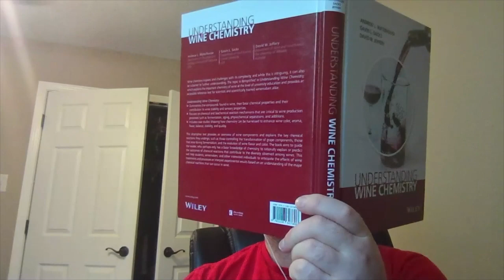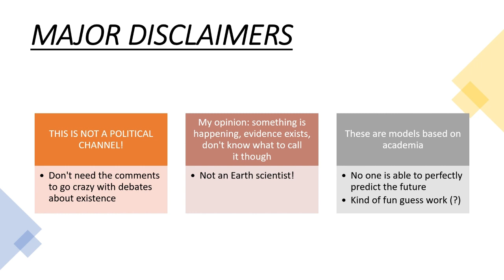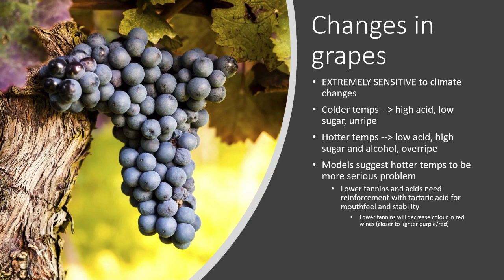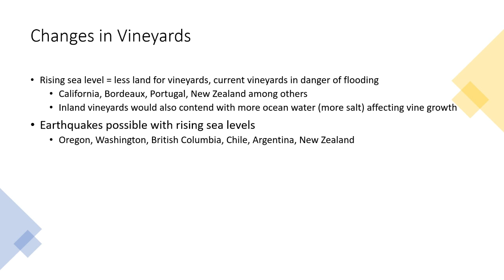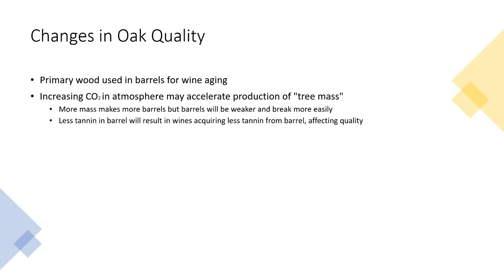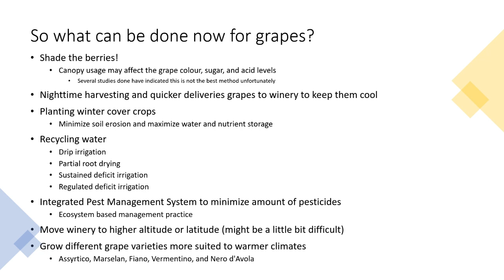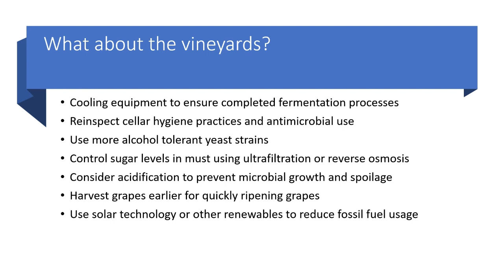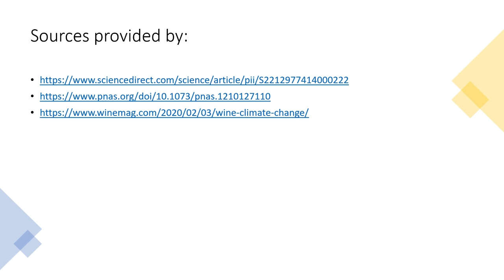Wine Lecture #4: Climate Change and the Wine Industry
This presentation is about the impacts climate change is and could be having on the wine industry; I would like the comment section to be civil in regards to whether or not climate change is real and to not have long, political debates about such. This is more of an exploratory model approach to climate change and what can or should be done as opposed to what's actually happening around the world (as far as I know of it).